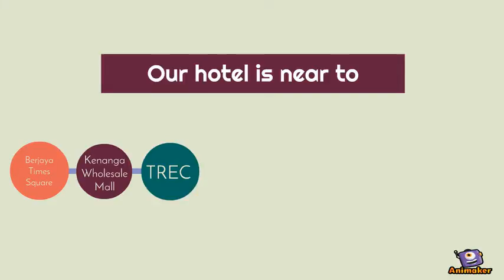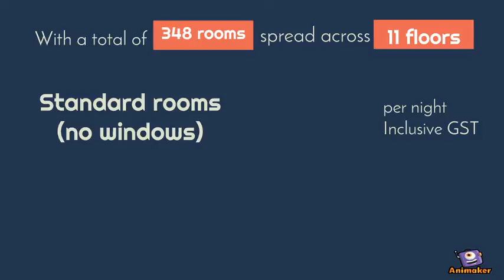Hotel Pudu Plaza Intro Video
Animated Video created using Animaker A short video of Hotel Pudu Plaza, the facilities and the fabulous location in Kuala Lumpur